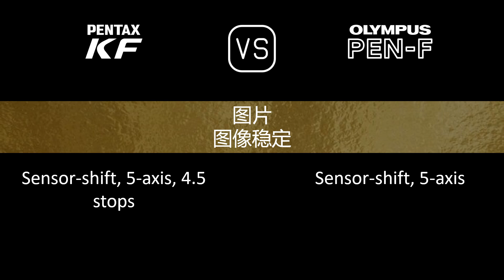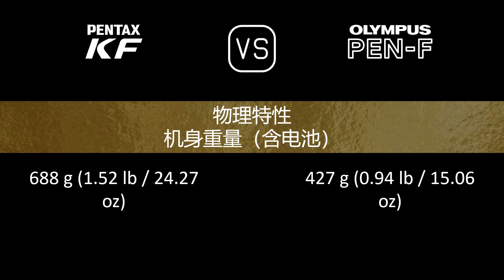Pentax KF 与 Olympus PEN-F 的规格比较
本视频是 Pentax KF 与 Olympus PEN-F 的功能概述和规格比较 (comparison of specifications)，希望对您有所启发。感谢您的支持。

00:24 推出
00:32 机身
00:41 传感器
01:05 图片
01:21 光学与对焦
01:50 屏幕
02:10 取景器
02:26 摄影功能
03:27 录像功能
03:43 贮存
03:47 连接性
04:16 物理特性
04:36 杂项